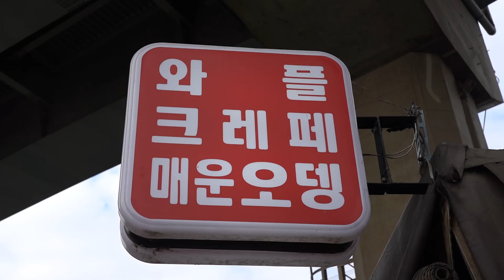"마노아찌가 만들어주는 크레페 & 와플" 석계역 맛집 / 3-Color Ice Cream Crepe, Marshmallow Waffle / Korean Street Food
"마노아찌가 만들어주는 크레페 & 와플" 석계역 맛집
3-Color Ice Cream Crepe, Marshmallow Waffle / Korean Street Food

석계역 1번출구 마노아찌 크레페 & 와플
주소 : 서울특별시 노원구 화랑로 341